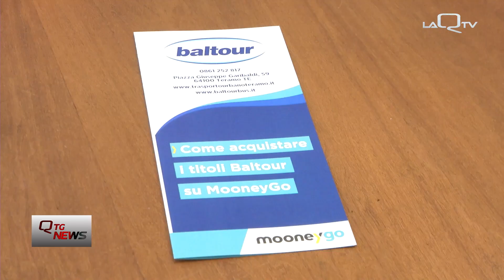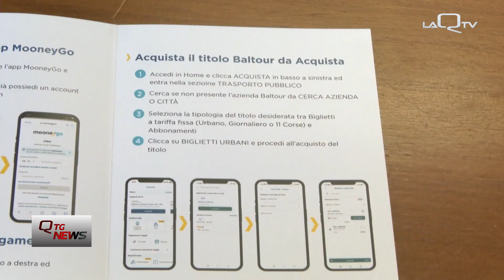Teramo. Più servizi con l’app Money go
Grazie ad una app, Money go, si ampliano i sevizi per i fruitori del trasporto pubblico urbano. Resta sempre il nodo del chilometraggio attribuito alla città dalla Regione ma per facilitare gli spostamenti in centro senza auto arrivano 75  biciclette elettriche.